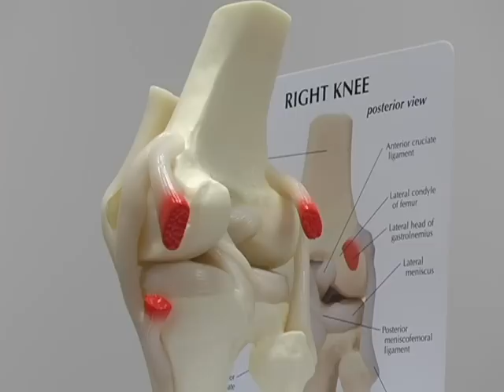Today in America - OMNI life science - OMNIBotics (PRAXIM)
Today in America featuring OMNI life science, and OMNIBotics (Formerly PRAXIM) Robotic-Assisted Total Knee Replacement

For more about APEX ROBOTIC TECHNOLOGY (A.R.T), please visit our